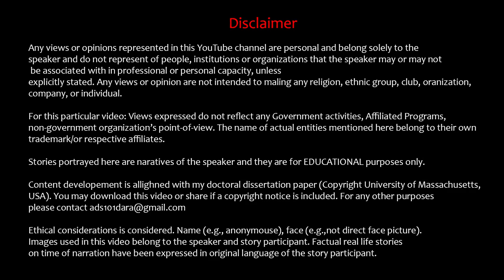Connectors Of Hope by Dr. Amina Davlatshoeva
Narrative stories bring out the female “voice”. Understanding young girls lived experiences, perceptions of the world and mode of expressions enable greater comprehension of the complex realities. Nigina’s story (Pseudonym) is depiction of her realities. Vignettes that are shared, depicts her experience of COVID 19 Pandemic during “Stay home” in USA. It then narrates the details of her travel from USA and arrival in Tajikistan. Along the way, she witnesses support from people. In this video, I call them “ Connectors of Hope”.
Enjoy! Stay safe. Stay home.

Ҳикояҳои ривоятӣ “овози” занро ба садо мебарорад. Фаҳмиши духтарони ҷавон, таҷрибаҳо, дарки ҷаҳон ва тарзи ифодаҳоро имкон медиҳад, воқеияти мураккабро беҳтар дарк кунанд. Ҳикояи Нигина (тахаллуси) воқеияти ӯро тасвир мекунад. Ҳикояҳо муштараканд ва таҷрибаи Нигинаро дар пандемияи COVID 19 ҳангоми "Мондан дар хона" дар ИМА тасвир мекунад. Пас аз он тафсилоти сафари ӯ аз ИМА ба Тоҷикистон омадан гуфта мешавад. Ҳангоми сафар, Нигина шоҳиди дастгирии мардум мешавад. Дар ин паёми видеоӣ, ман онҳоро "Пайвасткунандагони умед" меномам.
Ташаккур. Дар хона бимонед.

Music background retrieved from open source: Ney Improvisation by Shaho Andalibi

Copyright: Amina Davlatshoeva